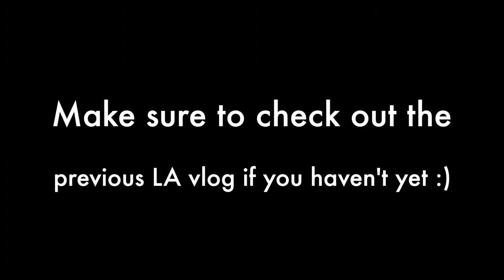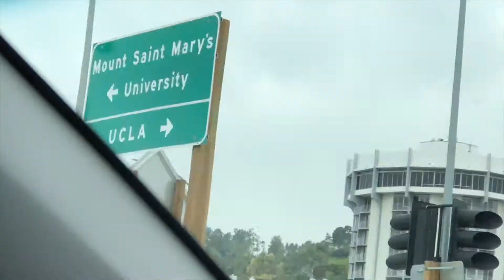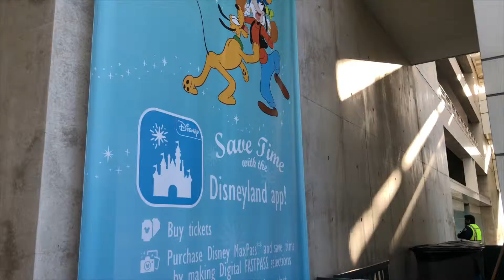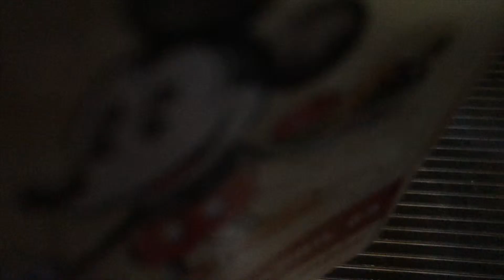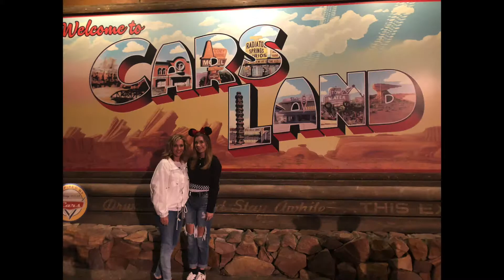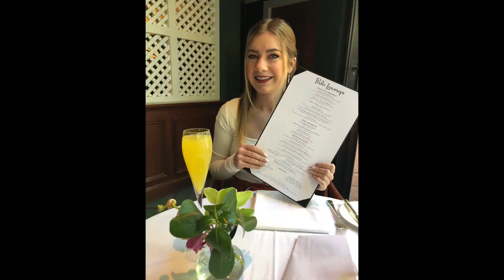LA Vlog: Day 3&4 (Disneyland, Soul Cycle, LACMA, Santa Monica)